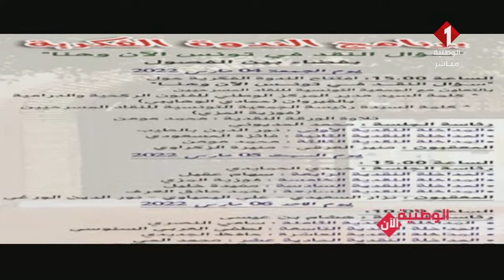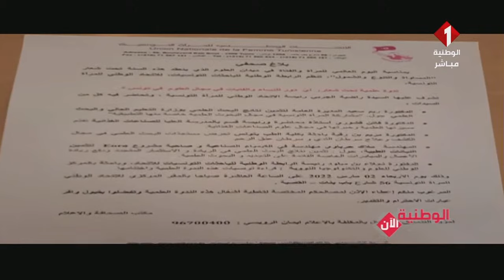برنامج الوطنية الآن ليوم 03- 03- 2022| الجزء الأول